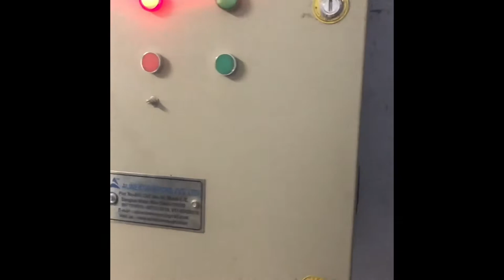Heavy Duty TroughBeltConveyor for feeding into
This Trough Belt Conveyor is the ideal solution for handling metal Particles to AOD. These systems are widely used in metal, furnishing applications, and are designed to maximize your space while productivity is increased.